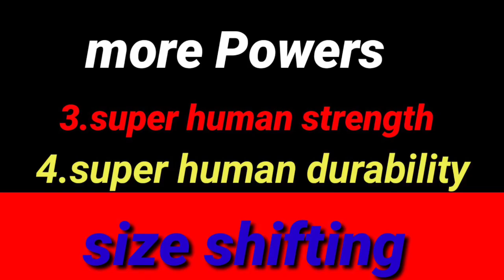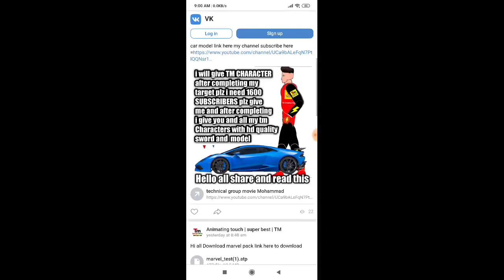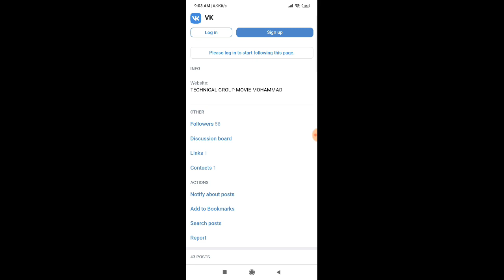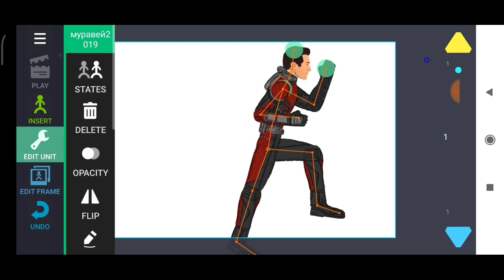how to download releastic antman #88 | draw cartoon 2 | very best model | don't forget to watch this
Download section